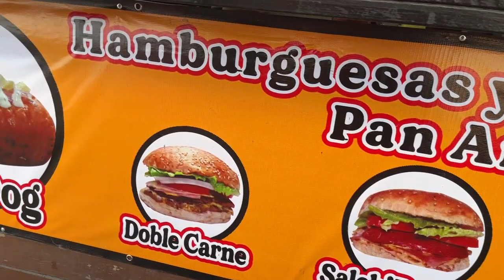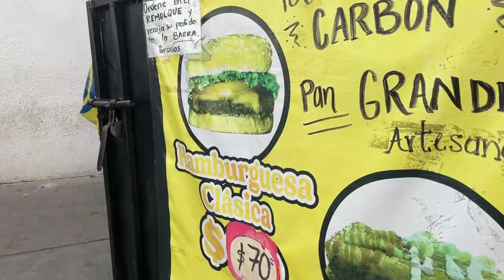Comiendo en el Malecón de Mazatlán con poco dinero!!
Fuimos al Malecón y comimos hamburguesas y hot dogs super baratos y riquÍsimos!!!